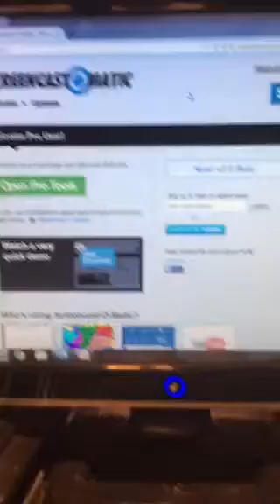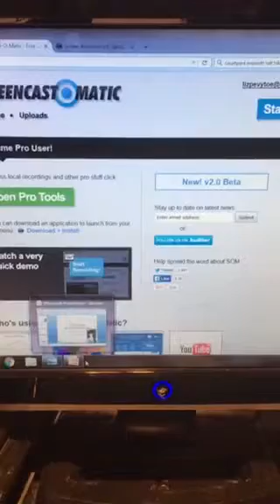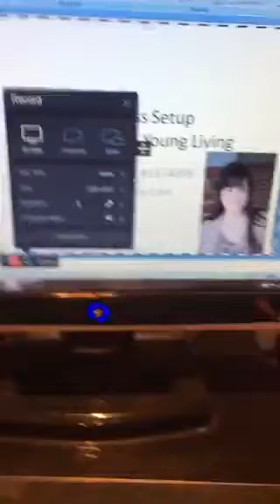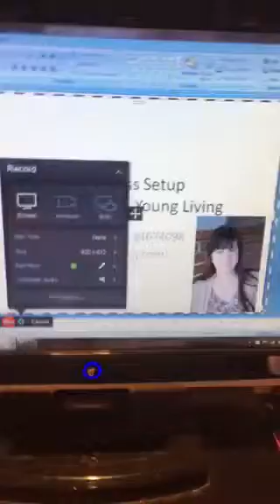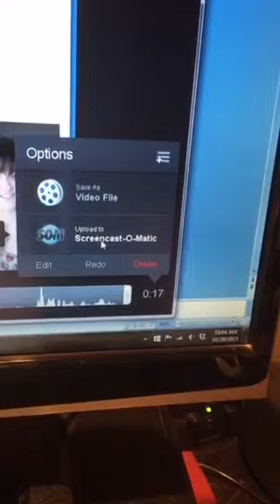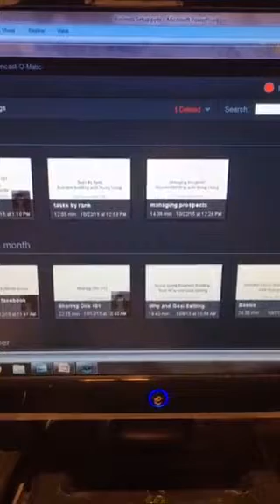How to record a PowerPoint on video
Recording a PowerPoint in video format is easy using screencast software.